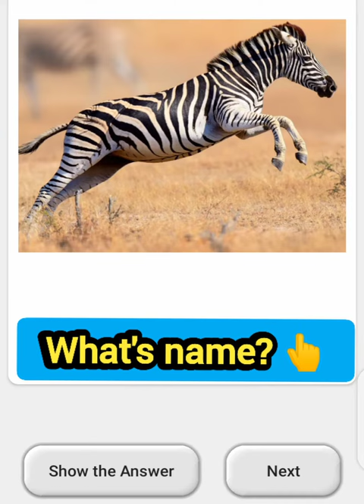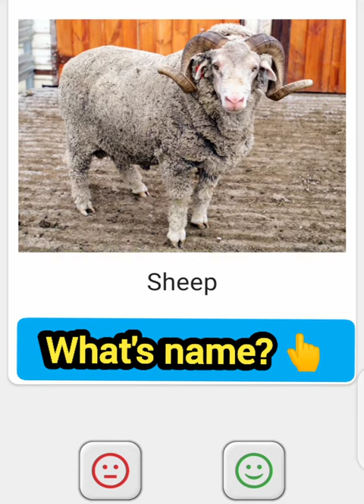Animals names Puzzles, See photo tell animals name | Bison, bat, donkey, polar bear, horse, tigers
anteater, fox, giraffe, Lynx, hare, armadillo, leopards, mole, raccoon, mouse

Bat, Dolphins, Hare, kangaroo, Mole, Lynx, chimpanzees, hippopotamus, Animals Puzzles Names 3D Games
zebra , donkey, sloths , Bats animals ,mole , lynx animals , beaver, goat , chimpanzee , Cat , Wild boar

seagull, raven, duck, goose, wild duck, bebek voice, thrush, toucan, swan, pelican, quail, eagle,emu

Canary birds , parrot , woodpeckers voice , beautiful birds and their voices , birds sounds ringtone

Canary birds , parrot , woodpeckers voice , ara , cuckoo , musician wren , birds sounds ringtone